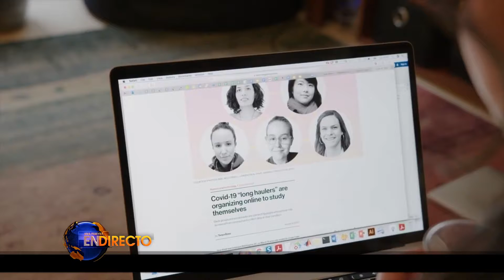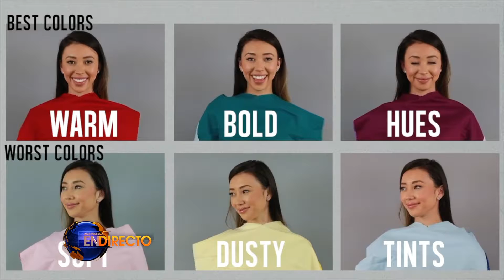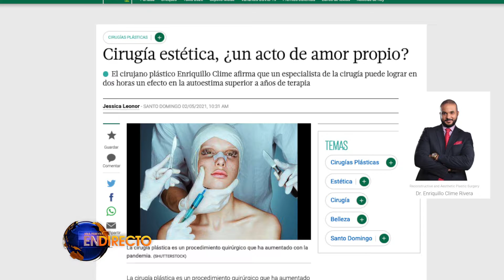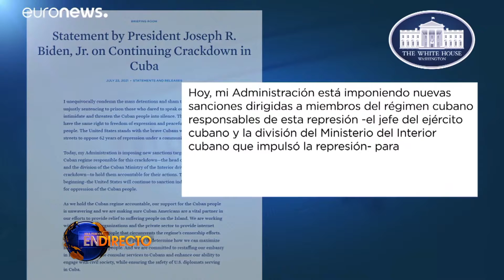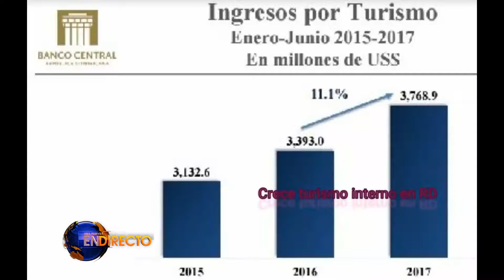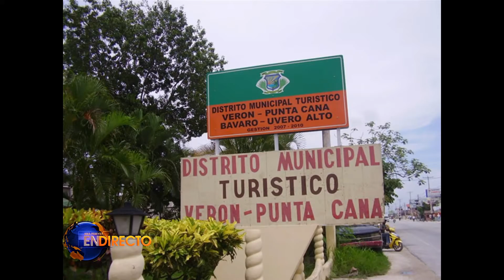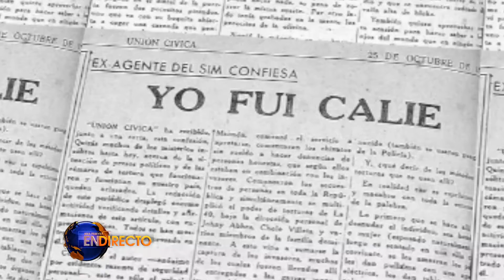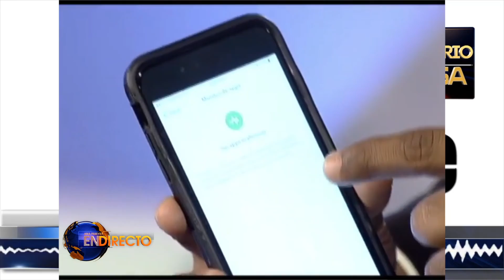Programa en Directo Recorrido Turístico con Daniela y más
Programa de Variedades Nacionales e Internacionales